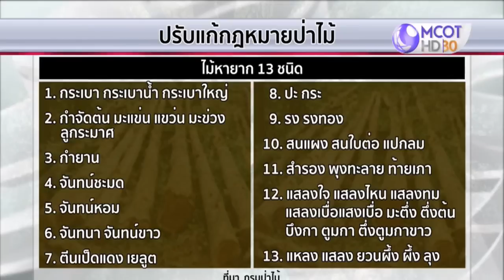ปลดล็อกตัดไม้มีค่าในที่ดินตัวเอง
ในเดือนมีนาคมนี้ จะมีการปรับแก้กฎหมายของป่าไม้ ซึ่งบังคับใช้มานานกว่า 78 ปี อนุญาตให้สามารถตัดไม้หวงห้าม 158 ชนิด และไม้หายากอีก 13 ชนิด ที่ปลูกในที่ดินของตัวเอง เพื่อนำไปขายหรือใช้ประโยชน์ได้โดยไม่ผิดกฎหมาย ติดตามจากรายงาน